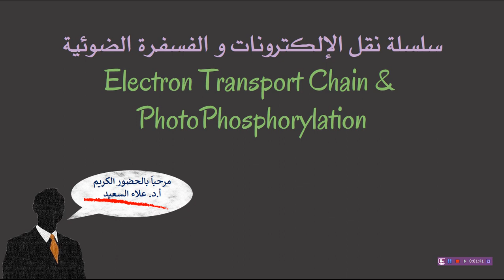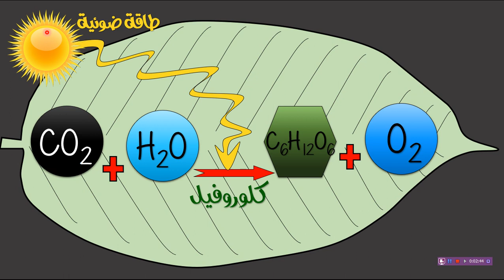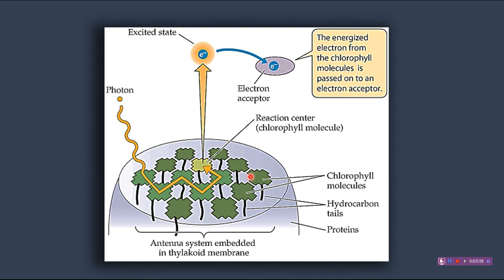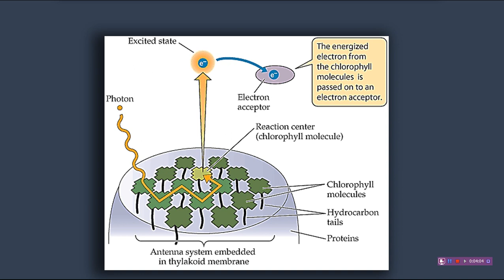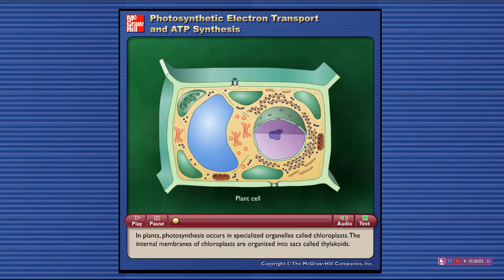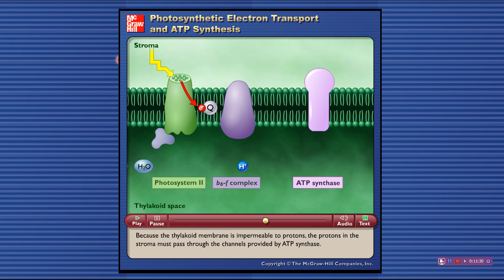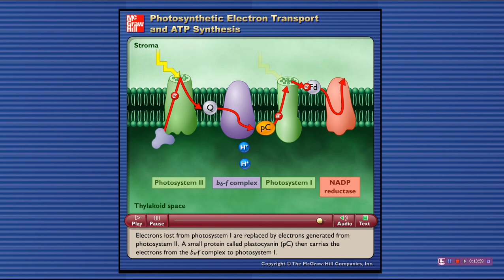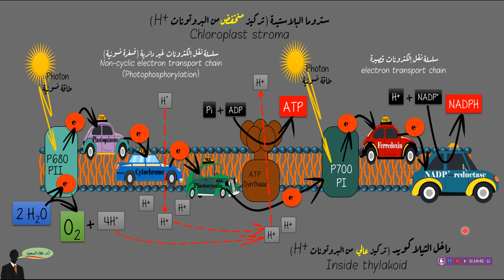Light reaction of photosynthesis (خطوات التفاعل الضوئي في البناء الضوئي)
شرح مبسط لخطوات سلسلة نقل الالكترونات في تفاعل الضوء بالبناء الضوئي و عملية الفسفرة الضوئية و تكوين ATP